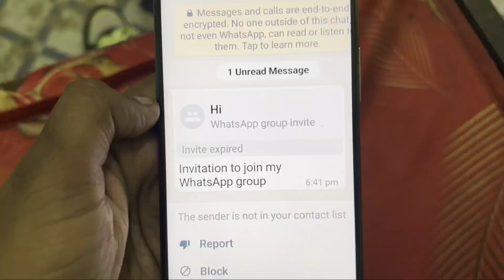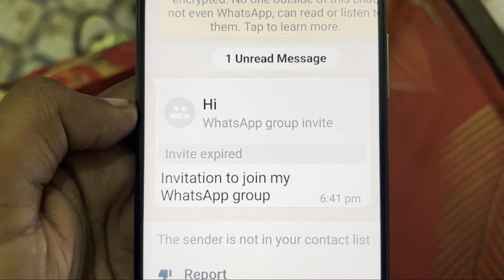WhatsApp || How To Fix Group invite expired Problem Solve